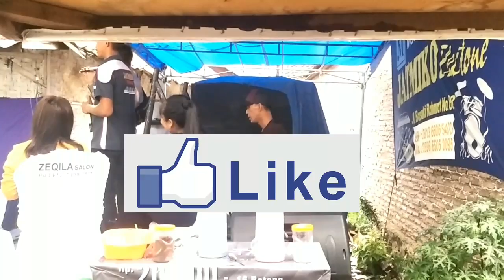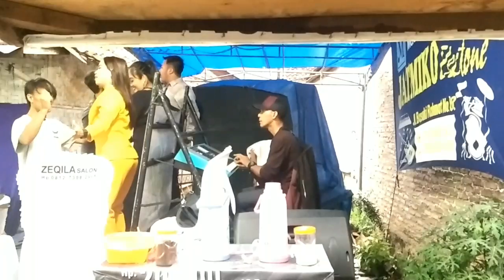NEW JATMICO MUSIC ORGEN LAMPUNG [[ REMIK LEPAS TERBARU ]] ARR. DEDDY KIAN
Orgen New Jatmico Music Live Perform Bandar Lampung

Arranger by Deddy Kian Feat Vj Nanda